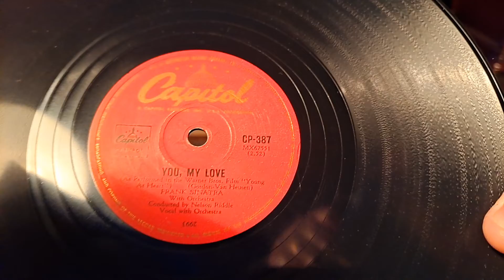You, My Love. Frank Sinatra. Capitol 78rpm Record. Bush Crosley Style Portable Record Player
Bush branded Crosley Victrola style suitcase record player. Upgraded with 78/vinyl flip stylus cartridge.